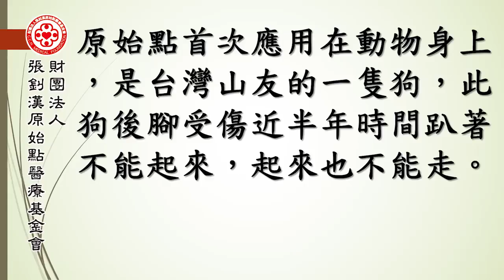寵物犬案例（張醫師處理） - 原始點2017案例集最新整理